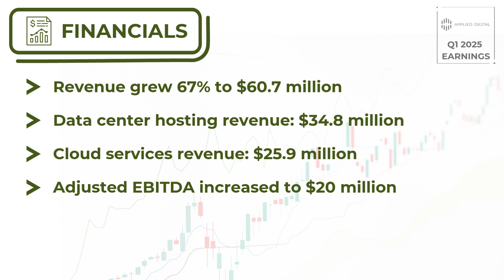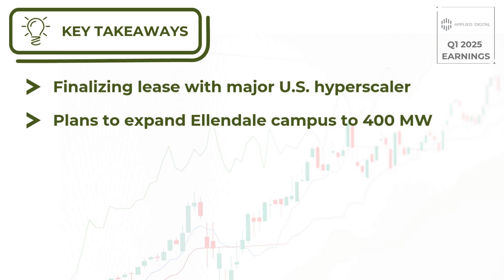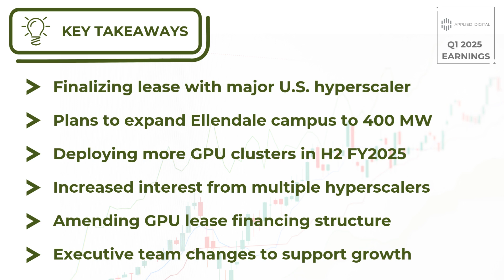Applied Digital Corp (APLD) Earnings Call Recap for Q1 2025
🚀 Applied Digital (APLD) Q1 2025 Earnings: Explosive Growth in AI Infrastructure! 📊

Dive into Applied Digital's groundbreaking Q1 2025 results! We break down the staggering 67% revenue growth and the company's strategic moves in the high-performance computing space. Learn how APLD is positioning itself as a leader in AI infrastructure with:
✅ Major hyperscaler deals
✅ Expanding data center capacity
✅ Surging demand for GPU clusters

Discover why top investors are pouring money into APLD and what it means for the future of AI computing. Whether you're an investor, tech enthusiast, or industry watcher, this recap is packed with insights you can't miss!